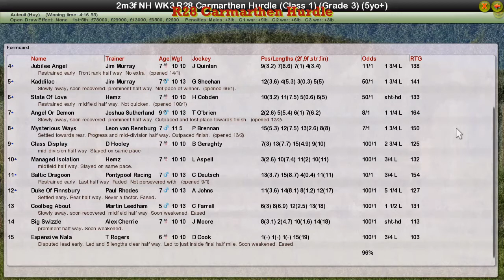NH WK3 R28 Carmarthen Hurdle